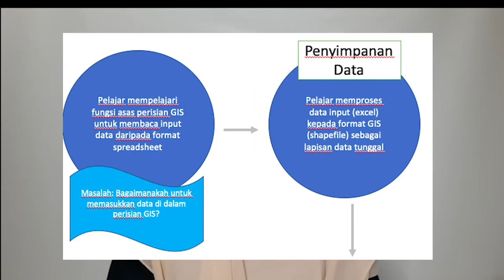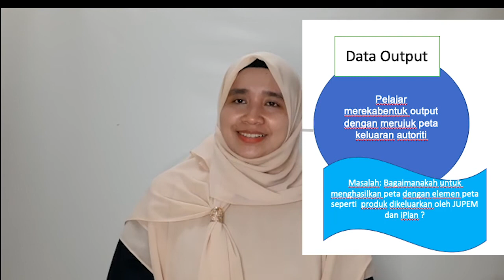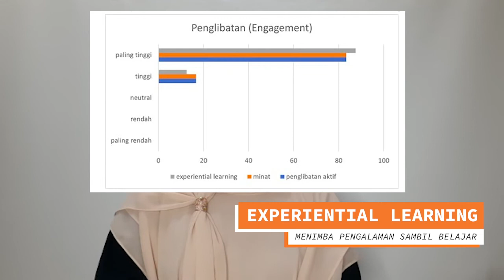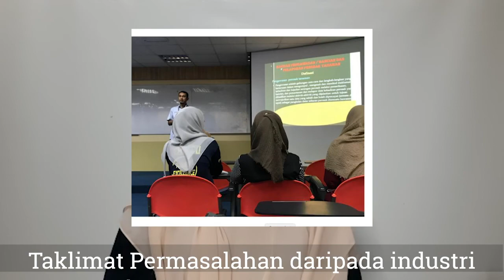Perlaksanaan Amali Asas Sistem Maklumat Geografi Menggunakan Pembelajaran Berasaskan Masalah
Video ini merupakan projek Amali asas Pembangunan GIS menggunakan kaedah PBL untuk NALI 2020